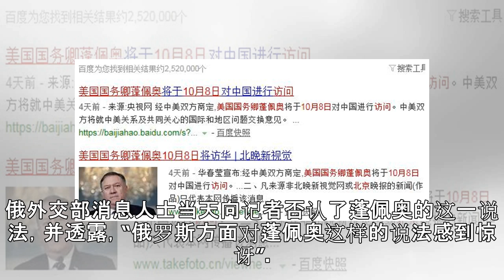蓬佩奥：与俄外长谈了美选举“干涉”问题，俄消息人士：惊讶